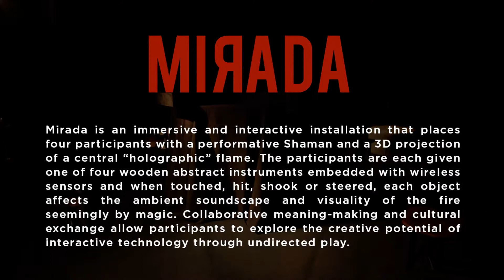Mirada: Volumetric Display + Shamanic Performance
Mirada* blurs the boundary between audience and performance through the implicit interaction of unseen technologies.

This immersive and interactive installation places four participants with a performative Shaman around a 3D projection of a graphical flame shown on a 360 degree display. The guiding Shaman and the participants are each given one of four wooden abstract instruments embedded with wireless sensors that control parameters of a soundscape environment and visual characteristics of the fire in real-time seemingly by magic.

Mirada allows participants to explore the creative potential of interactive technology through ludic performativity, while a storyteller offers narrative contextualization. Fire, one of humanity's first technologies is chosen as a central visual feature given its tribal tradition in collaborative meaning-making and cultural exchange.

*meaning gaze in Spanish

Visit maziart.ca to learn more.

Creative Direction - Maziar Ghaderi
Technical Direction - Jeremy Littler